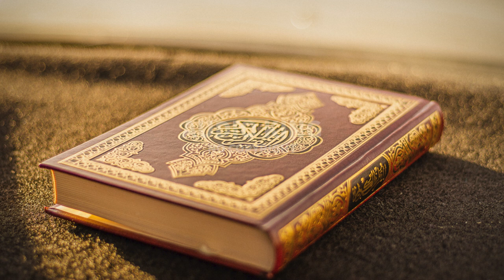Ahmad Al Shalabi - Surah -E-Al-Ankabut |[Vlog No Copyright]🎧|AK|Audio King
⚠️ Important:
2- If you need more information about using music, please get in touch with the artist.

Note:
Genre: Ambient/Religious
Mood: Calm